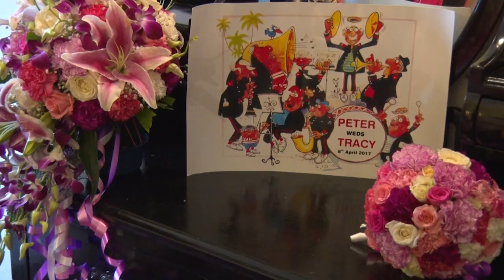PETER & TRACY/ WEDDING FILM/Photography by Daryl Andrade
Wedding Film by Daryl Andrade